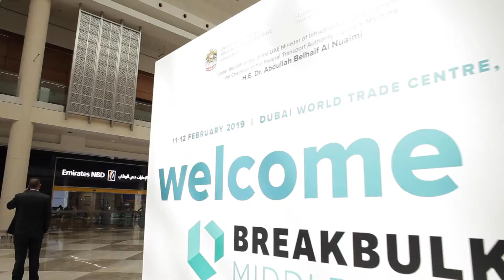EMAC - An Alternative to Litigation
Vanessa Welch, Executive Assistant to the Vice Chairman and Secretary General, EMAC